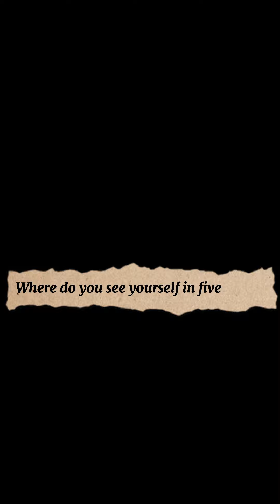Job Interview | Omapas, Darlyn